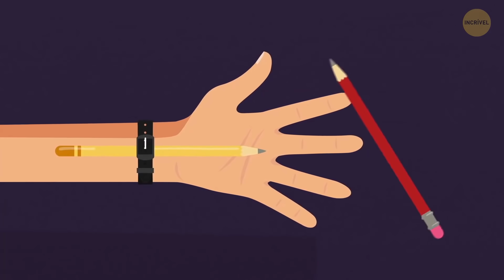12 Truques de Mágica Famosos Revelados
A habilidade de um mágico reside em sua habilidade de mantê-lo congelado na expectativa do seu próximo truque inacreditável. Muitas vezes parece que os mágicos realmente são capazes de fazer coisas que desafiam todas as leis conhecidas do universo, e a atmosfera de admiração que eles criam durante suas apresentações ajuda a reduzir ainda mais quaisquer dúvidas que você tenha de que tudo isso é um truque. Vamos dar uma olhada em doze dos truques de mágica mais famosos que surpreenderam as pessoas ao longo dos anos e dar uma olhada neles de um ângulo novo e mais científico para revelar que eles não são tudo o que parecem. Por exemplo, imagine andar por uma rua um dia e notar um homem com o torso transparente! Você pode olhar através dele e ver tudo o que está acontecendo nas suas costas. Como isso é possível? Para realizar esse truque, o mágico precisa usar vários dispositivos. Tem uma câmera nas costas. Este dispositivo está transmitindo a imagem para a tela da TV fixada com segurança no peito do ilusionista.
A gente sabe como te animar! Nosso App